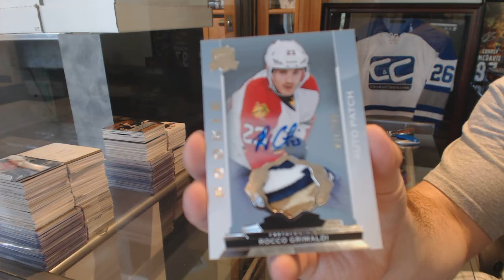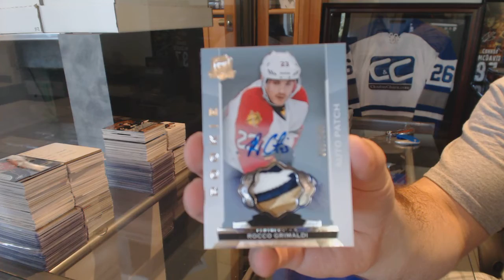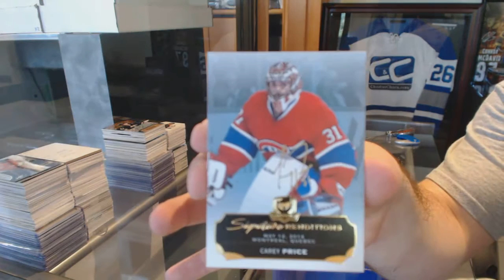14-15 Upper Deck The Cup Hockey Box Break - C&C GB #6264